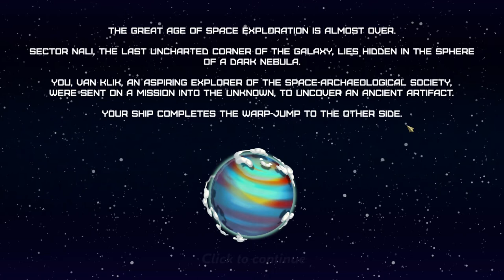Star Story: The Horizon Escape - Stream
Time for a nice choose your own space adventure to while away the hours! Space archaeologist Van Klik has crash landed on an alien planet and needs to find a way to escape, join me to see if we can get him home safely!